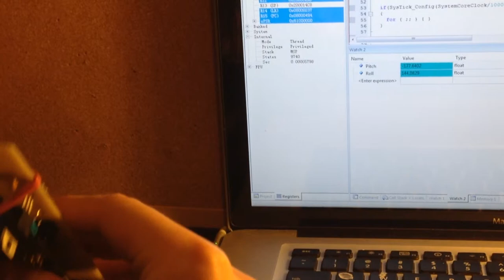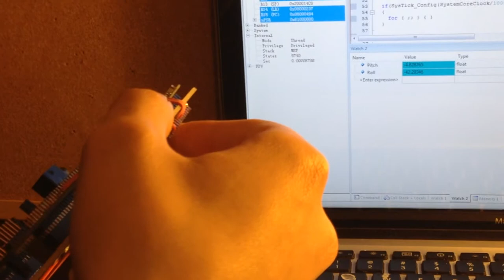roll and pitch calculation with STM32F4-Discovery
A video for roughly displaying the ability of the system that is built upon STM32F4-Discovery to calculate roll and pitch of the device.